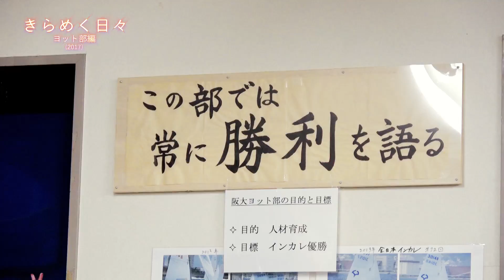きらめく日々 ヨット部編 （2017）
阪大生のキャンパスライフに焦点を当てた「きらめく日々」シリーズ。今回は大阪大学体育会ヨット部です。